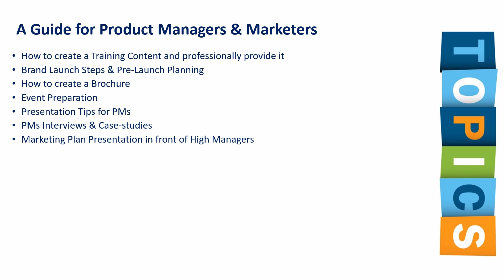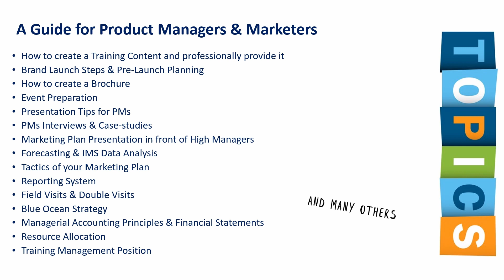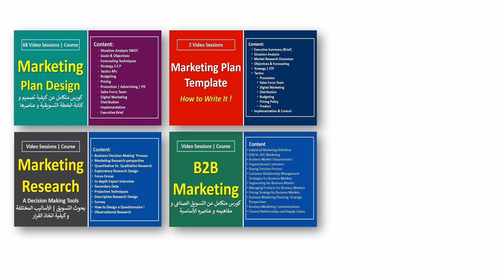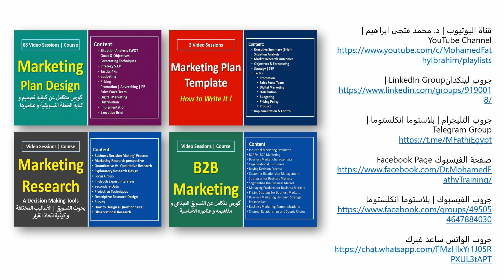A Guide for Product Managers & Marketers | Course Orientation | كورس مرجعي لمديري التسويق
كورس متكامل للزملاء المسوقين و مديرى المنتجات ، سواء فى مجال الفارماسيوتيكال او غيره من المجالات ، عن كيفية التعامل مع المهام المختلفة المطلوبة للنجاح فى المستقبل المهنى

A comprehensive course for Product Managers & Marketers, whether in the pharmaceuticals field or other industries, on how to deal with all the tasks required for success in your career.

A Guide for Product Managers & Marketers:
- How to create a Training Content and professionally provide it
- Brand Launch Steps & Pre-Launch Planning
- How to create a Brochure
- Event Preparation
- Presentation Tips for PMs
- PMs Interviews & Case-studies
- Marketing Plan Presentation in front of High Managers
- Forecasting & IMS Data Analysis
- Tactics of your Marketing Plan
- Reporting System
- Field Visits & Double Visits
- Blue Ocean Strategy
- Managerial Accounting Principles & Financial Statements
- Resource Allocation
- Training Management Position